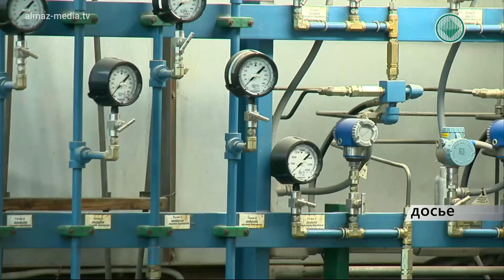Фабрика №14 Айхальского ГОК будет остановлена на длительный профилактический ремонт